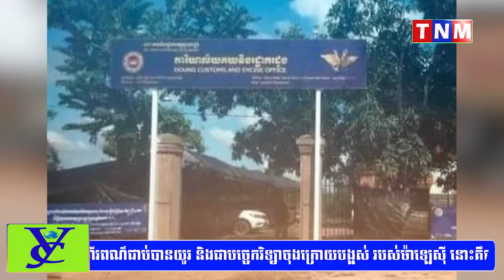លោក​ ឆេង សាវិន មេគយច្រកទ្វារតំបន់ព្រំដែនដូង ខេត្តស្វាយរៀងបើកដៃឲ្យឈ្មួញអាជីវករនាំចូលទំនិញគេចពន្